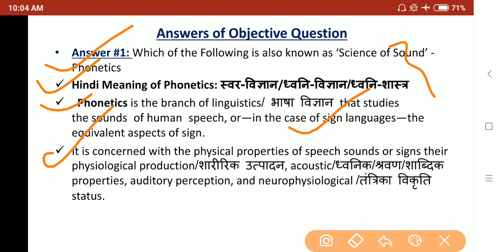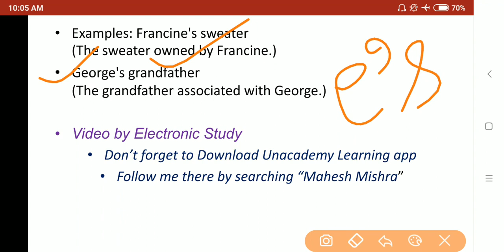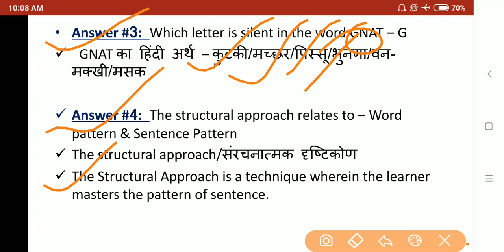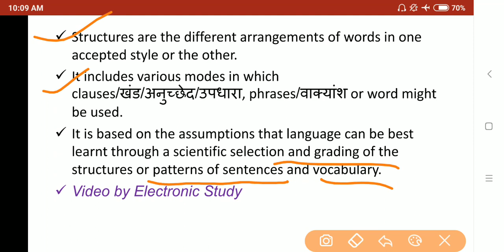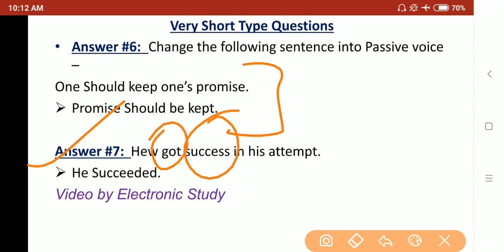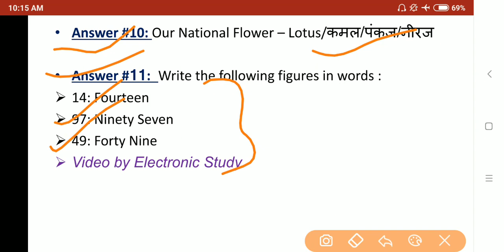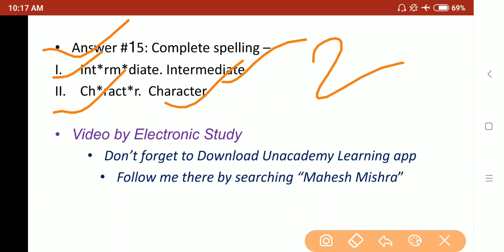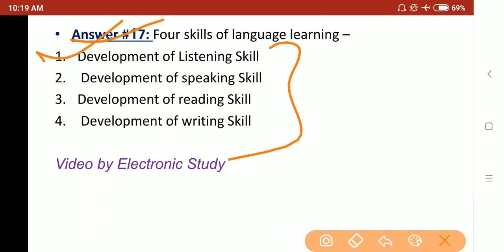BTC/DElEd 2nd Semester: English Solved Question Paper 2015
Unacademy पर जाने के लिए यहाँ क्लिक करें :-

     & Search by name  "Mahesh Mishra"
                                     Fir apko Unacademy  par mere dwara upload kiye gaye aur padhaye gaye Lectures mil jayenge. :)
                                Don't Forget to Rate, Review & Comment there. :)

संस्कृत अनुवाद, धातु-रूप, वचन, लिंग, पशु-पक्षी, फल आदि का संस्कृत में नाम, आदि :DElEd प्रथम सेमेस्टर